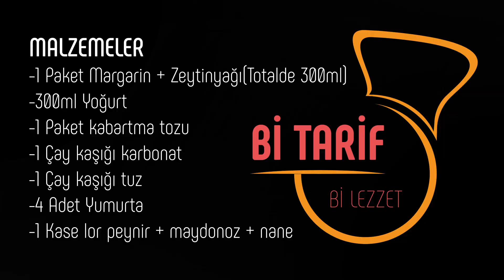NAR GİBİ KIZARMIŞ EV YAPIMI POĞAÇA | KOLAY POĞAÇA TARİFİ | POĞAÇA NASIL YAPILIR | PRATİK POĞAÇA !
NAR GİBİ KIZARMIŞ EV YAPIMI POĞAÇA

Peynirli poğaça, hamurun içine lor peyniri, beyaz peynir, kaşar peyniri gibi çeşitli peynirlerin eklenerek yapılan nefis bir hamur işidir. Ülkemizde oldukça yaygın olan peynirli poğaça, kahvaltılarda, atıştırmalıklarda veya çay saatlerinde sıkça tercih edilir.

Peynirli poğaça, yumuşak ve kabarmış hamurunun içindeki lezzetli peynir dolgusuyla dikkat çeker. Hamur, genellikle yoğurt, sıvı yağ, tereyağı, un ve maya gibi malzemelerin karıştırılması ile hazırlanır. Ardından hamur ince yuvarlak veya kare parçalara ayrılır ve içine peynir dolgusu eklenerek şekil verilir. Poğaçalar, fırında altın rengini alıncaya kadar pişirilir.

Peynirli poğaça, yoğun peynir aroması ve yumuşak hamur dokusuyla oldukça lezzetlidir. Farklı peynir çeşitleri kullanarak, zeytin, maydanoz, pul biber gibi malzemelerle zenginleştirilebilir. Pratik bir şekilde evde yapılabilir ve taze olarak servis edildiğinde misafirlerinizi veya ailenizi mutlu edebilir. Peynirli poğaça, Türk mutfağının vazgeçilmez lezzetlerinden biridir ve peynir severler için harika bir seçenektir.

MALZEMELER

-1 Paket Margarin + Zeytinyağı(Totalde 300ml)

-300ml Yoğurt

-1 Paket kabartma tozu

-1 Çay kaşığı karbonat
-1 Çay kaşığı tuz

-4 Adet Yumurta

-1 Kase lor peynir + maydonoz + nane

BÖLÜMLER

00:00 İntro
00:27 Tarif İçin Gerekli Malzemeler
00:36 Malzemelerin Eklenmesi Ve Tarifin Hazırlanış Süreci
05:52 Fırınlama
06:45 Tarif Sunumu
07:00 Kapanış